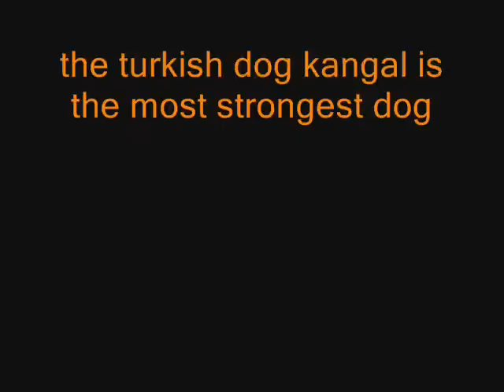kangal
they are the greatest dogs by ibrahim kabakci